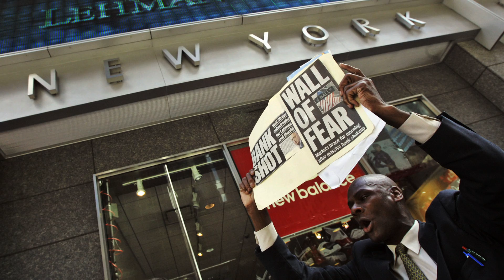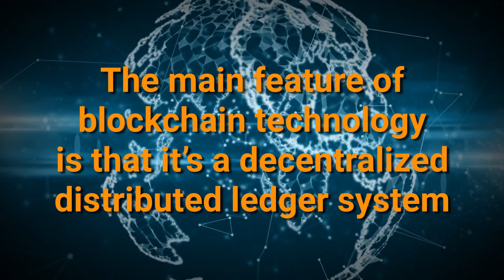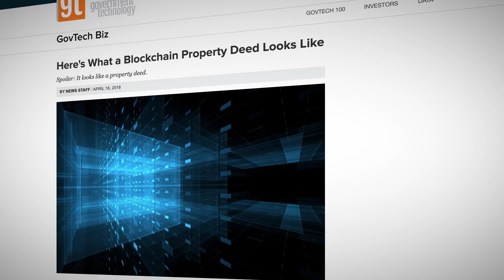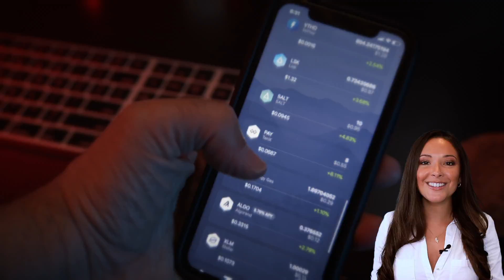What is Blockchain Technology? with Layah Heilpern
Layah Heilpern removes the complexity of the blockchain and shares three characteristics that will help beginners understand how the blockchain works.